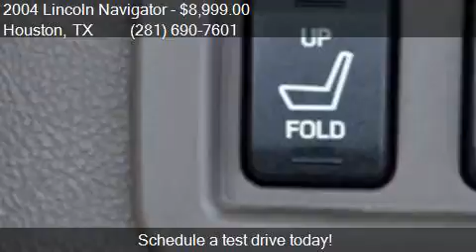2004 Lincoln Navigator Luxury 4dr SUV for sale in Houston, T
This 2004 Lincoln Navigator Luxury 4dr SUV is for sale in Houston, TX 77083 at TEXAS SHOWCASE.

Engine: 5.4L V8
Transmission: Automatic 4-Speed
Color: Black
Mileage: 85842
Contact TEXAS SHOWCASE 14120 AUTO PARK WAY # G1 Houston, TX 77083 to test drive this 2004 Lincoln Navigator Luxury 4dr SUV today.